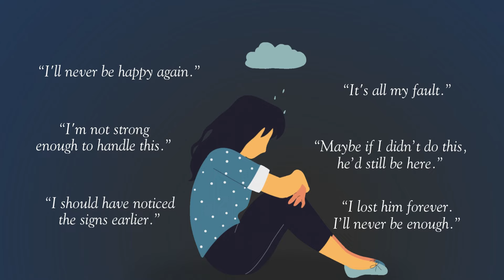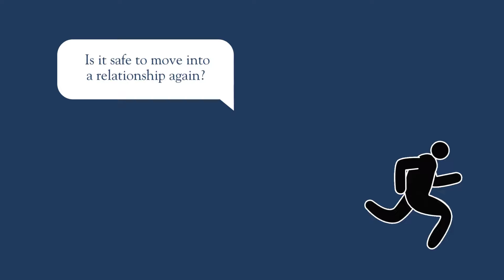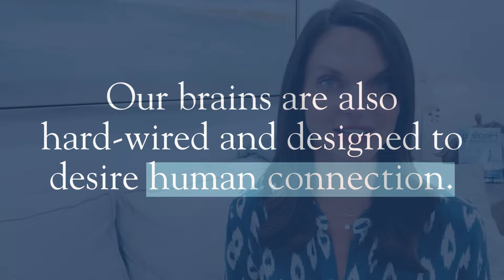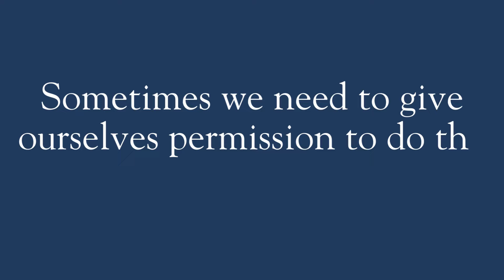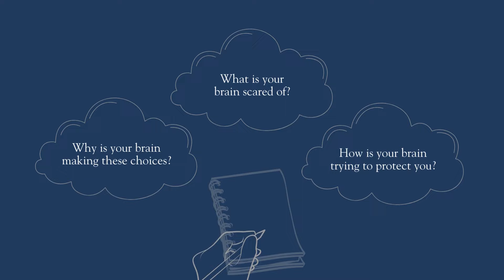How To Rebuild Our Life After A Loss With Dr. Kate Truitt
How do we move forward and rewrite our internal narratives after a loss? Join Dr. Kate Truitt in this psychoeducational video as she explores the process of reshaping our stories and finding new meaning and purpose in the face of grief.

Grief is hard and complicated. It can impact everything, from how our bodies function to our ability to think clearly. When this happens, we can get stuck for a really long time.

If you're struggling with this, just remember that there's nothing wrong with you, and this is all part of the grieving journey. Practice self-compassion and be curious about why our brain is reacting this way.

In this video, Dr. Kate mentions the left/right hand journaling exercise. Learn more about this therapeutic healing tool

Want to learn more and dive deep into your personal healing journey?

Dr. Kate's book Healing in Your Hands: Self-Havening Exercises to Harness Neuroplasticity, Heal Traumatic Stress, and Build Resilience" is now available!

Order her newest book, 𝗞𝗲𝗲𝗽 𝗕𝗿𝗲𝗮𝘁𝗵𝗶𝗻𝗴: 𝗔 𝗣𝘀𝘆𝗰𝗵𝗼𝗹𝗼𝗴𝗶𝘀𝘁'𝘀 𝗜𝗻𝘁𝗶𝗺𝗮𝘁𝗲 𝗝𝗼𝘂𝗿𝗻𝗲𝘆 𝗧𝗵𝗿𝗼𝘂𝗴𝗵 𝗟𝗼𝘀𝘀, 𝗧𝗿𝗮𝘂𝗺𝗮, 𝗮𝗻𝗱 𝗥𝗲𝗱𝗶𝘀𝗰𝗼𝘃𝗲𝗿𝗶𝗻𝗴 𝗟𝗶𝗳𝗲. Part memoir and part scientific exploration, it's my personal account recounting my experiences and healing journey, including the highs and the lowest of lows. Along the way, you will learn about the neuroscience around trauma and stress.

find inspiration on Instagram @Dr.KateTruitt, ask Dr. Kate your questions and get video replies at her TikTok channel @Dr.KateTruitt, join Dr. Kate live on Clubhouse @DrKateTruitt, and subscribe to us here for weekly videos!

Want to learn more? Dr. Kate hosts live virtual workshops teaching self-healing in your hands tools and techniques. Join her and the Truitt Institute team to build your at-home brain care program!

Dr. Kate Truitt is a clinical psychologist, neuroscientist, as well as holds an MBA in Healthcare Administration. She is the CEO of the Trauma Counseling Center of Los Angeles, Chairman of the Board of the Amy Research Foundation, and leads her flagship organization Dr. Kate Truitt & Associates located in Pasadena, CA. Her teams of expert psychologists and psychotherapists provide individual therapy, group therapy, executive coaching, and neurofeedback throughout California via telehealth.